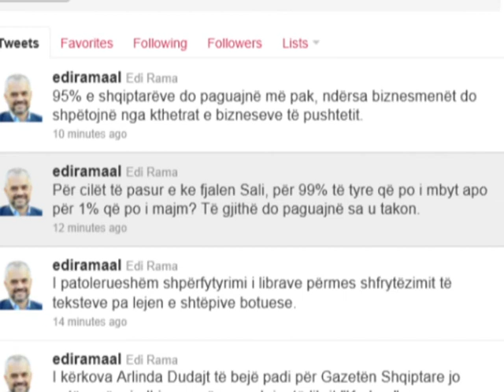ULJA E TAKSAVE NGA PS BERISHA SULMON RAMEN NE PANAIRIN E AGROBIZNESIT LAJM